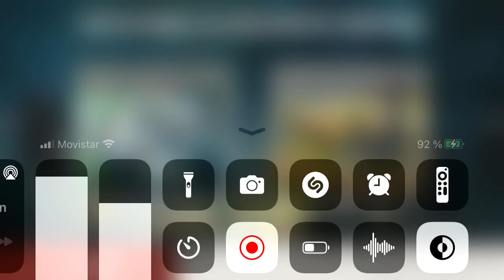BiA3 equipos ups 😬 a cazar a peralta jeje🤭💪